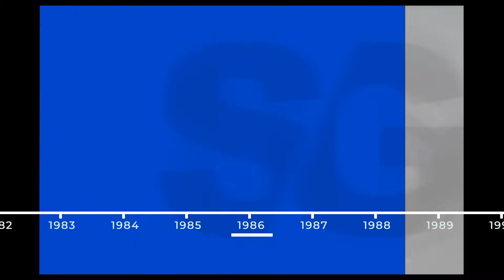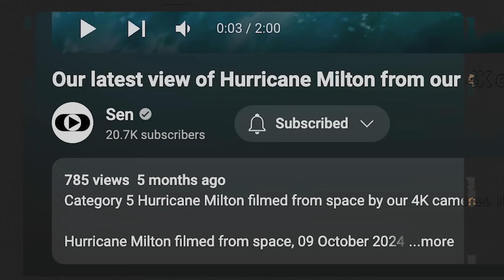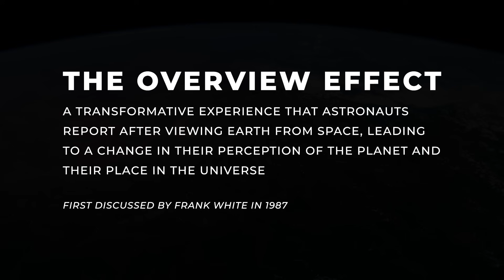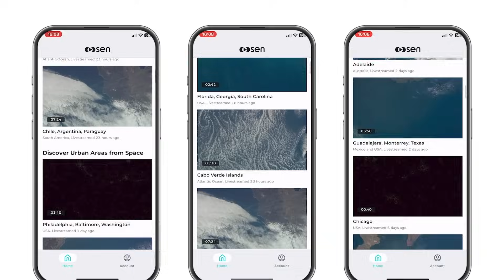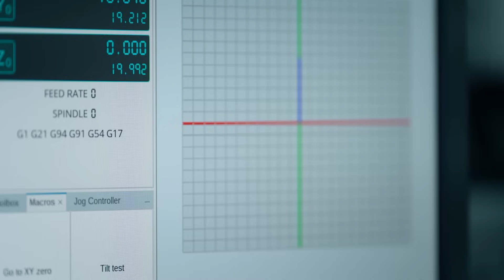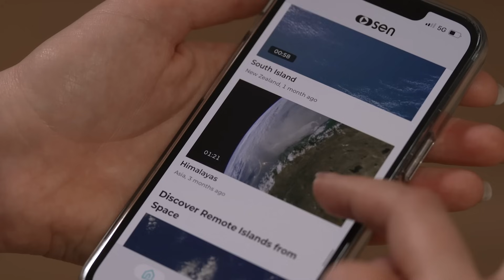The Livestream From Space That's Inspiring Global Change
We live on an ever-evolving planet shaped by both natural forces and human development. There is an abundance of data about the ways in which our world is changing, but visualising this on a global scale hasn’t always been simple – until now.

As Charles Black explains, astronauts returning from orbit often describe feeling a shift in their perspective and a profound sense of connection to our planet. He founded Sen to make this experience accessible to anyone with an internet connection. Through freely available visualisations of Earth from outer space, the company’s goal is to "empower humanity to witness planetary change".

Using micro satellites and hosted cameras, @Sen deliver imagery of the Earth’s surface directly into the hands of individuals. SpaceTV-1 is Sen’s proprietary 4K camera system. Hosted on board the International Space Station and robotically operated from the UK, it’s the world’s first commercial livestream from space. What makes this footage unique is that it’s freely available to watch on Sen’s website, app, and YouTube channel.

The value of Sen’s media goes beyond storytelling. A key focus of their data is environmental monitoring, collecting valuable insights about our changing planet. Their technology can also aid in emergency response by providing life-saving updates to humanitarian organisations during natural disasters.

How can these services be scaled in the future? Sen are already working on launching additional video cameras into space. They are also developing virtual reality services that provide an immersive experience of the worlds outside our own.

These new views of Earth may change the way we see – and understand – our planet forever.

00:00 - 01:01 - Intro
01:02 - 01:31 - Sen: Livestreaming Our Changing Planet
01:32 - 02:20 - Visualising the Planet
02:21 - 03:41 - 4K Livestreaming from Space
03:42 - 05:04 - Seeing is Believing
05:05 - 06:15 - Scaling to New Heights